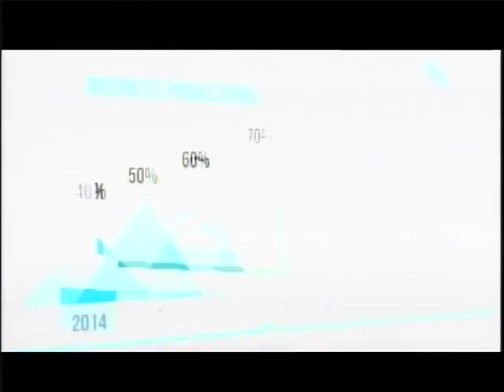Caribbean Newsline March 3 2017